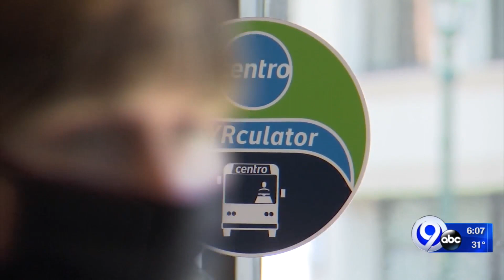New Centro Bus Route